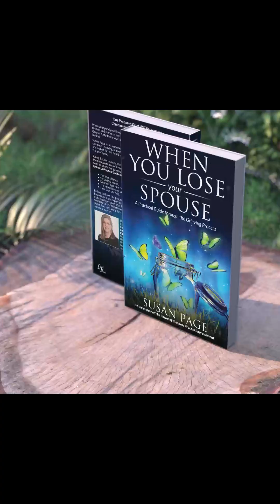Elaborating on the Grief Work